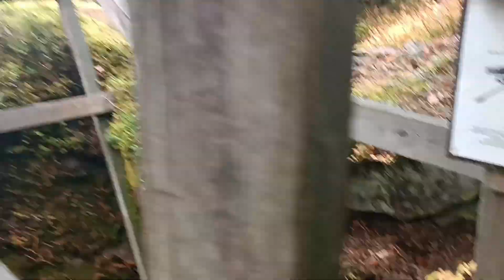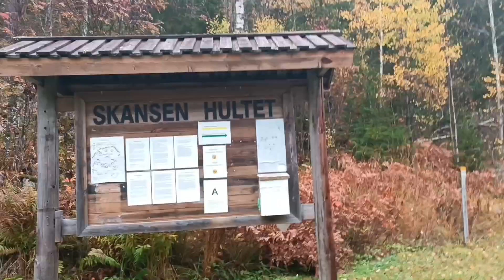Exploring A WW2 Bunkers.| By Ehtisham Awan